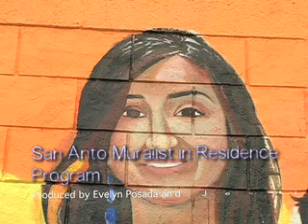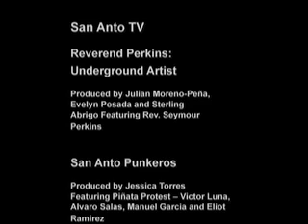San Anto TV: Muralist in Residence Program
An exciting short video created by students in the San Anto MultiMedia Institute (SAMMI) detailing San Anto Cultural Arts' Muralist in Residence Program and the creation of a new "Lideres" mural in San Antonio's West Side